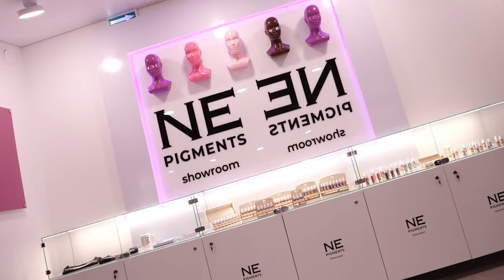Страх кожи в перманентном макияже